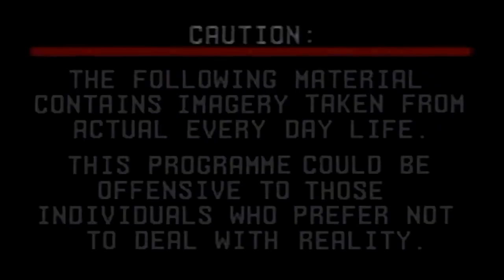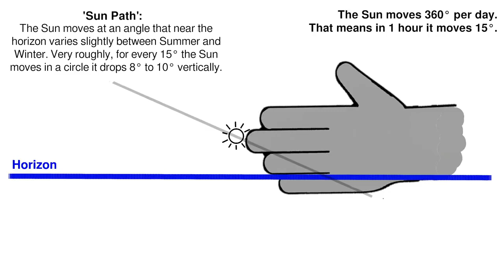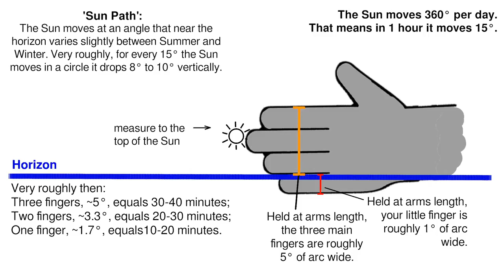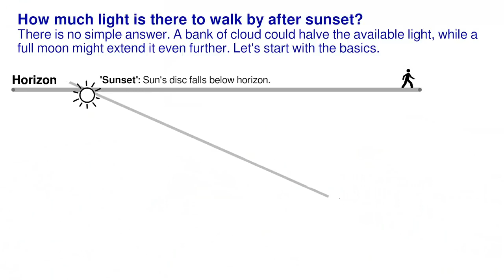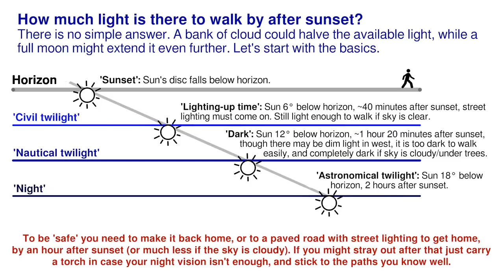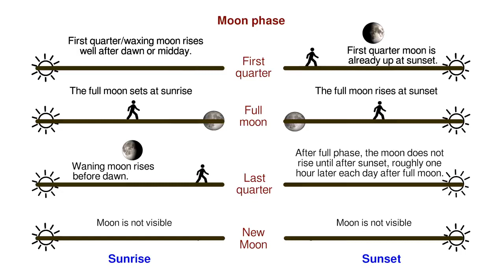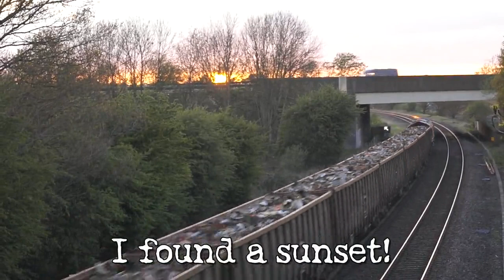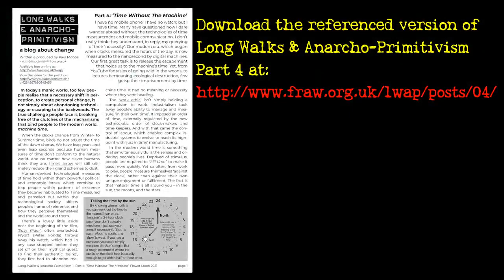‘Time Without The Machine’: I have no mobile phone; I have no watch; but I have time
(Ramblinactivist 2021/9, First Quarter Flower Moon 2021)

Part 4, Long Walks & Anarcho-Primitivism:

Many have questioned how I dare wander abroad without the technologies of time measurement and mobile communication. In this post I explain, in reply, my querying of their ‘necessity’. Our modern era, which began when clocks measured the hours of the day, is now measured to the nanosecond by digital machines.

In this video I look at how time influences our lives, and some easy techniques to avoid the influence of machanical devices to tell the time when you’re walking outdoors.